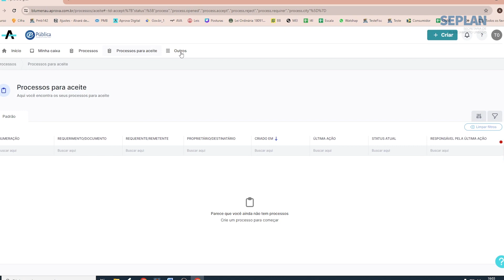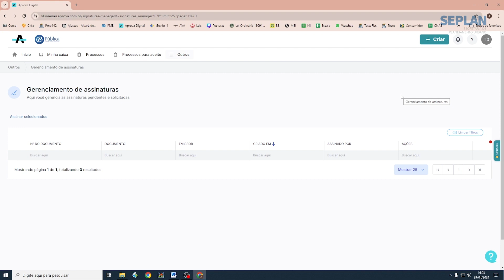Como funciona o sistema do Aprova Digital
Descubra como funciona o sistema do Aprova Digital! Assista nosso vídeo explicativo!